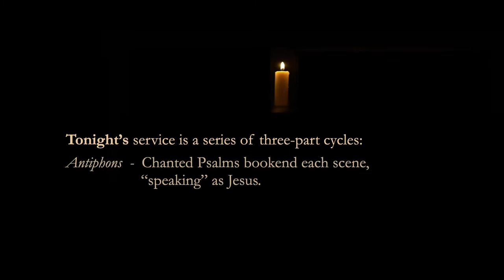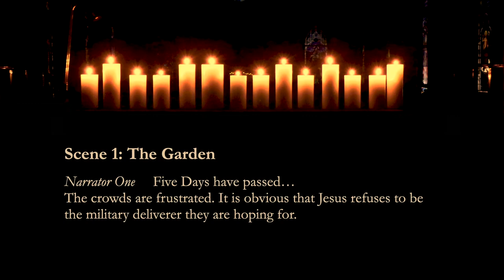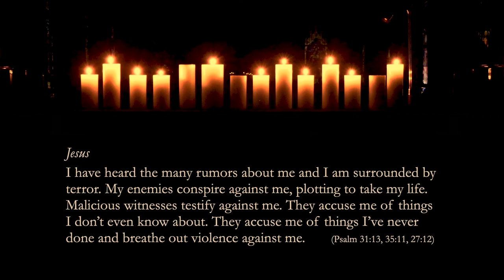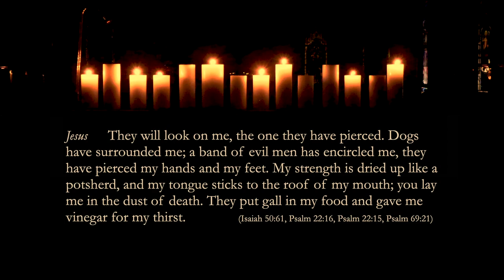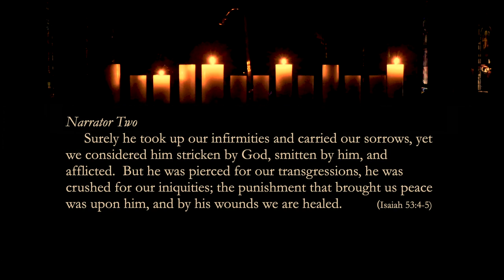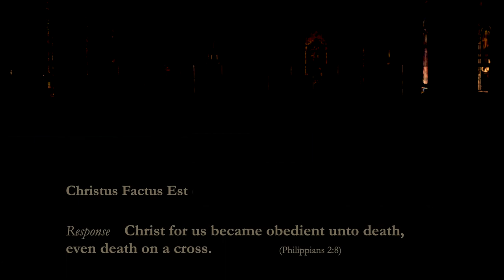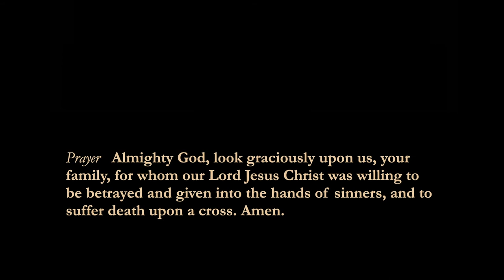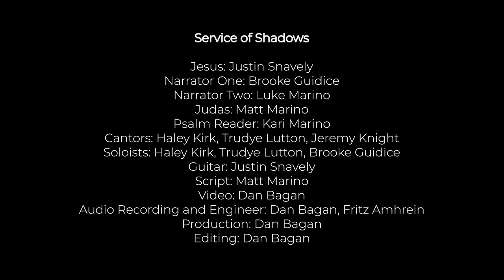A Service Of Shadows